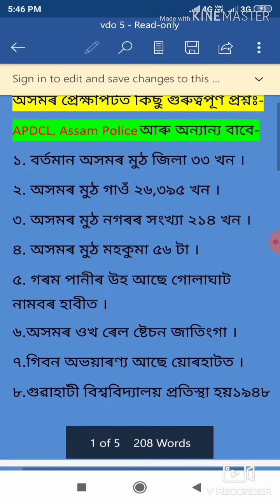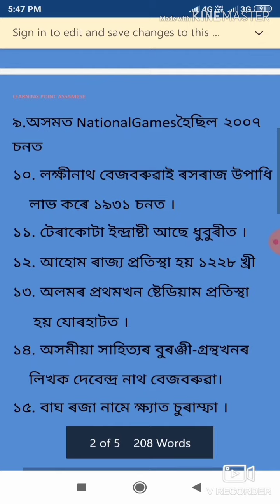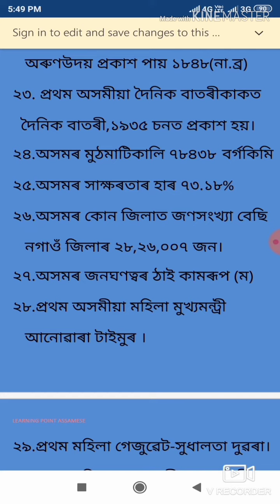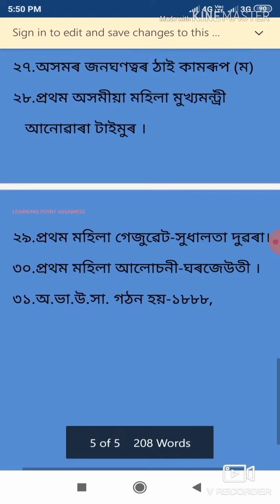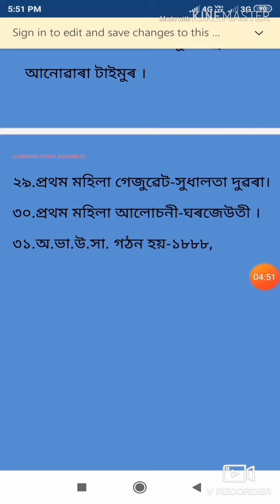Assamese gk,Gk of assam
In here l describe some important gk about Assam